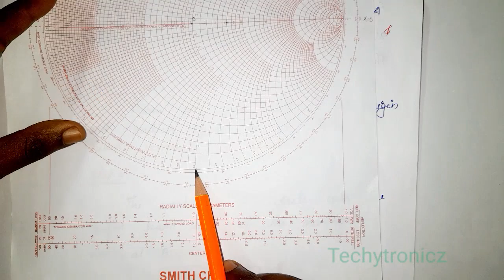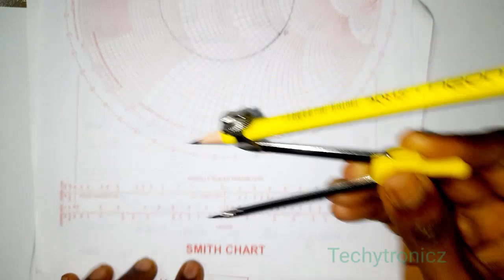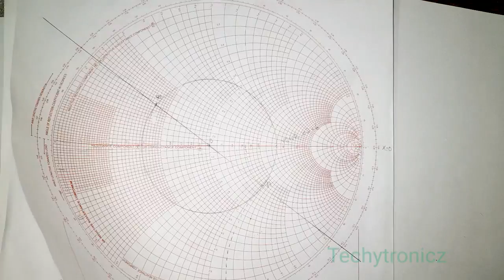SMITH CHART PROBLEM 05 - VSWR, LOAD ADMITTANCE, Minimum & Maximum Line Impedance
SMITH CHART PROBLEM -05- Solution in tamil

SWR, LOAD ADMITTANCE,  Minimum & Maximum Line Impedance

Transmission lines and RF systems

ECE